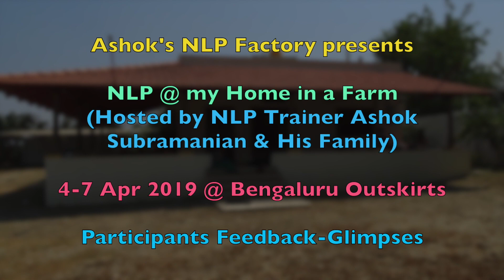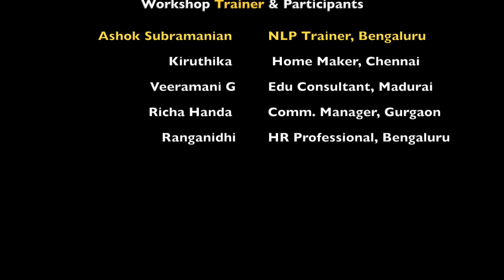NLP Training @ my home in a Coconut Farm - hosted by Ashok Subramanian & his family - Shinota.com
NLP Practitioner Training @ my home in a Coconut Farm - hosted by Ashok Subramanian & his family - Shinota.com

 NLP Training in  Ashok's home in the loving care of his family set in a coconut farm offers a unique flavour of NLP in the market.

In this video, Participants talk about their experience of learning NLP in such a setting and how they benefitted immensely from the experience.

To know more about Ashok Subramanian and his NLP Training, please

About Ashok Subramanian :
Ashok Subramanian - Founder of Shinota Consulting is an Neuro Linguistic Programming (NLP) Expert, who specialises in assessing personalities by studying verbal patterns in Language and explore their effect on thinking & behaviour in people.

He is one of the NLP Pioneers in India, who has contributed significantly to the Indian NLP Industry in the last two decades by his unique training courses. He is credited with training & handholding many new generation NLP Trainers, who are successful in India & Abroad.

Ashok offers personalised online counselling workshops for short groups, which brings out the hidden potential in people.

How can I use Neuro Linguistic Programming (NLP) in my Family ?

What NLP Models are usually covered in the NLP Practitioner Course?

What is your favourite NLP Technique?

Which of the Neuro Linguistic Programming (NLP) Principles is most flawed & impractical? Why?

How can NLP help cure my depression?